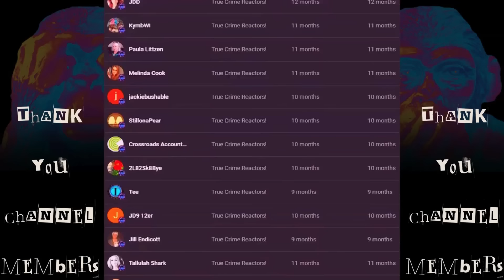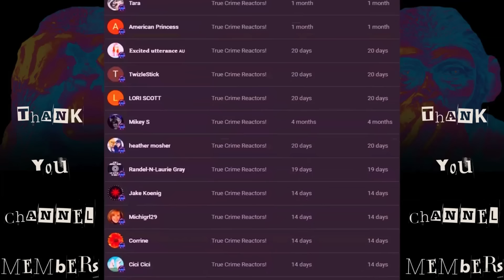🤯HOW IS THIS LEGAL?🤯 GONCALVES FAMILY Admit to INTERVIEWING LATAH COUNTY RESIDENTS!!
Realized after I originally posted the video that I forgot the comment I mentioned and the part from the LIVE showing Brian Entin's convo w the G's. I like my I's dotted and my T's crossed so for those of you who were wondering what happened initially...that. LOL

Commision Links via Amazon
Light up Headphones